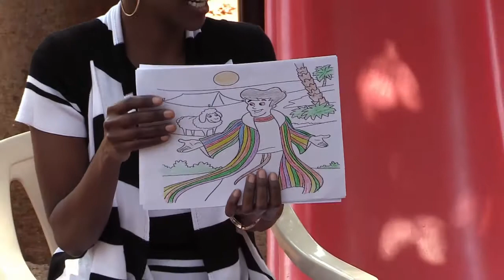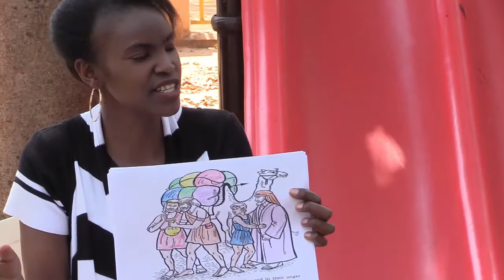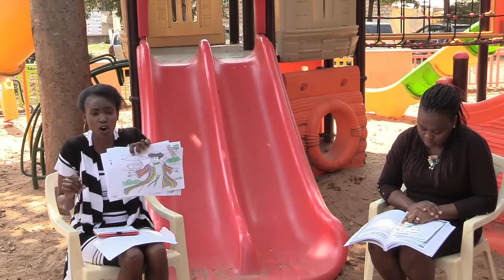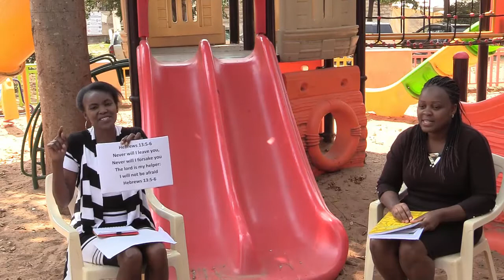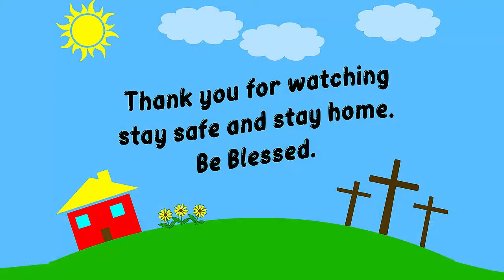Sunday School 9th August.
Join us for our lesson today as we are led by teachers Cate and Gladys.
Be Blessed